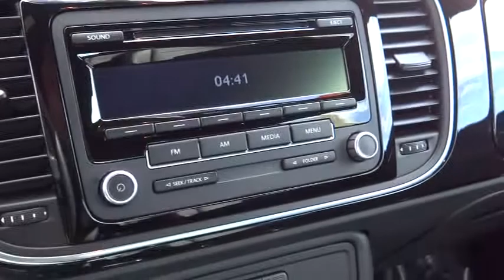2012 VOLKSWAGEN Beetle - coupe Used, Sacramento, Carson City, Lake Tahoe, Winnemucca, Ren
2012 VOLKSWAGEN Beetle 2 DR CPE - Stock#: CM639805CT - VIN#: 3VWHP7AT4CM639805